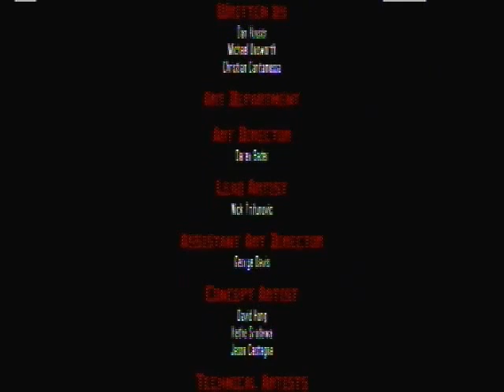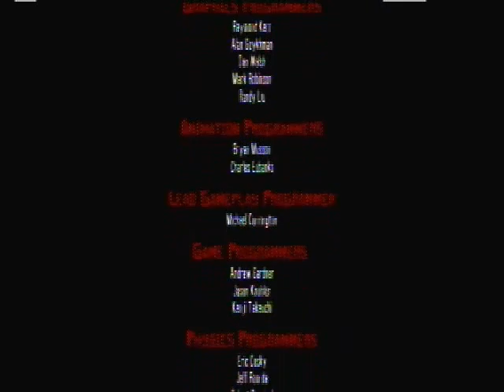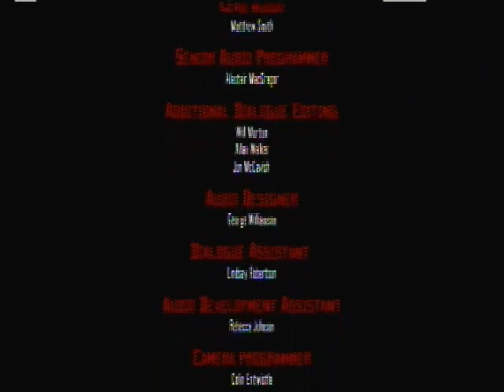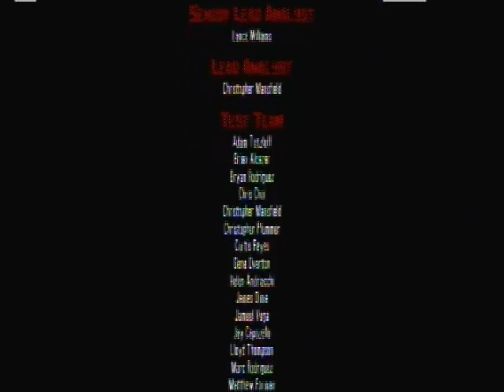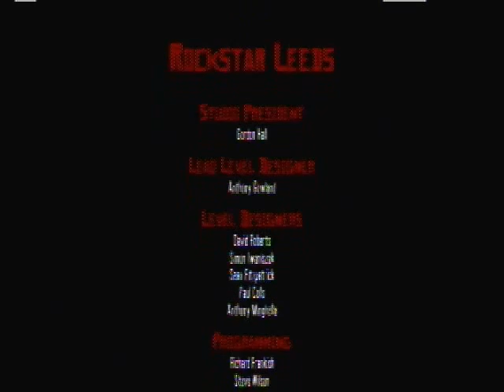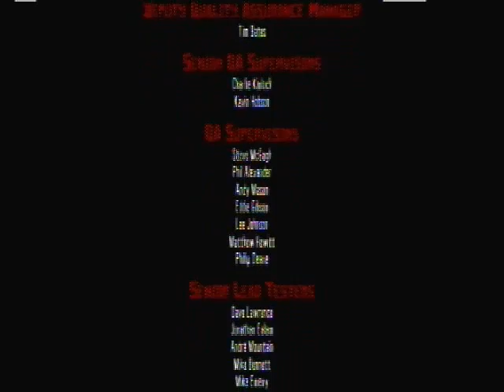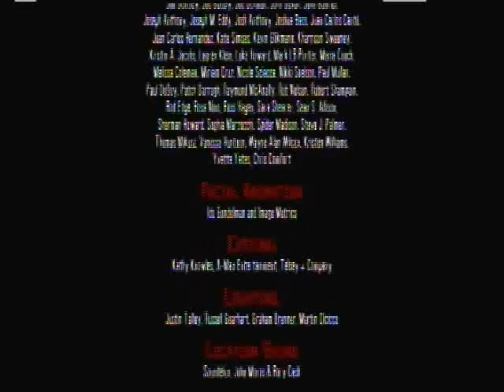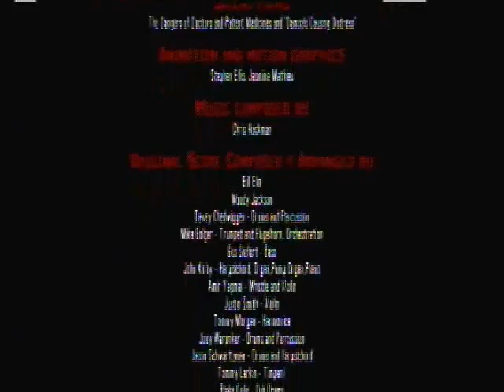Let's play Red Dead Redemption part 41 Avenging John Marston (Finale Part 2 Of 2)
Just as John Marston thought he could take all those gang members out he was shot and killed by massive gunfire which was revealed to be lead by Edgar Ross the one that encouraged him to go out to kill Bill Williamson and Dutch and years passed as Jack Marston is now a young adult and also his mom Abigail died off-camera and her fate is unknown so anyway this is the real and final true mission as Jack Marston is bound for vengeance and decides to go after Edgar Ross the guy who murder Jack's father so he manage to find Edgar Ross shooting ducks and scolds him for killing his father so the two begin to duel as Jack Marston ultimately kills Edgar Ross and finally got his revenge as we then watch the end credits and finished up this LP and I must admit that I really enjoyed this LP as much as ya'll did and I like to thank you all for watching and stay tuned for my new LP tomorrow.